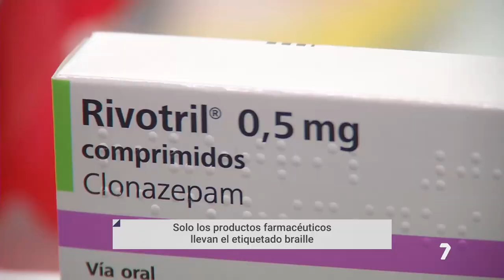La falta de etiquetado braille en los productos de consumo, una barrera para las personas ciegas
Llenar el carrito de la compra para una persona ciega se convierte en toda una aventura. Son incontables las dificultades a las que se enfrentan, debido a la inexistencia del Sistema Braille en el etiquetado. ¿Cómo distinguir un aceite de girasol de uno de oliva? ¿Y una leche entera de una desnatada? En la mayoría de las veces no se pueden diferenciar los productos y no saben realmente qué están comprando.